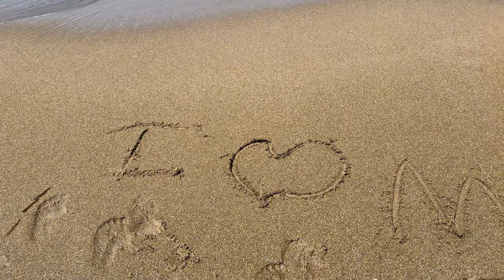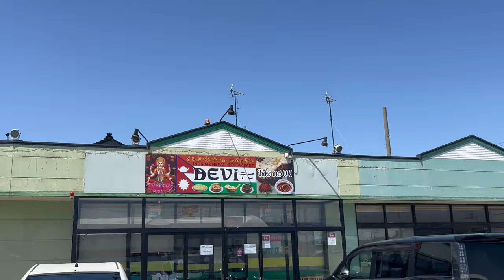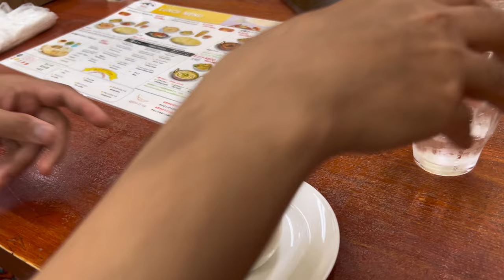Expectation Vs Reality￼ of BBQ 🍖 unplanned ||2nd Day ||Japan 🇯🇵Trip to Toyama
Expectation Vs Reality of BBQ 🍖 unplanned ||2nd Day ||Japan 🇯🇵Toyama to Toyama